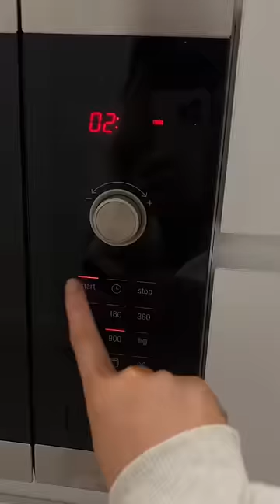everything I cooked my SICK roommate today 😷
whats your go-to sick meal?! & how did i do 🥺